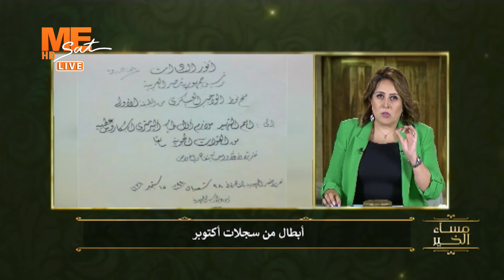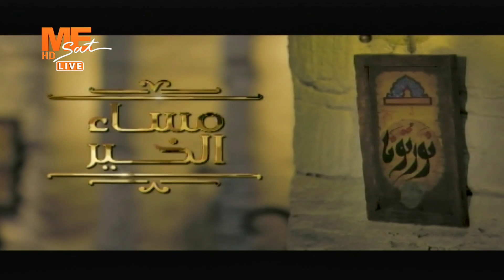مساء الخير - حلقة الأحد 9 أكتوبر 2022 .. الجزء الثالث